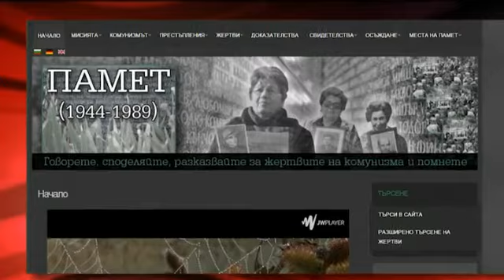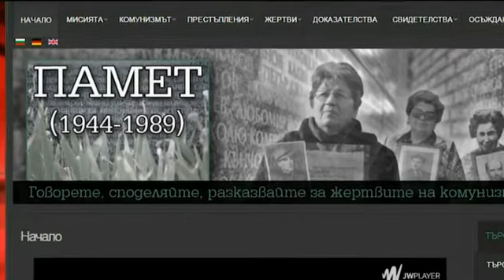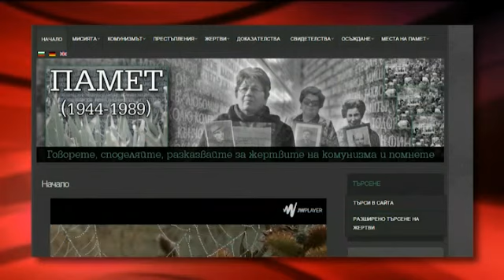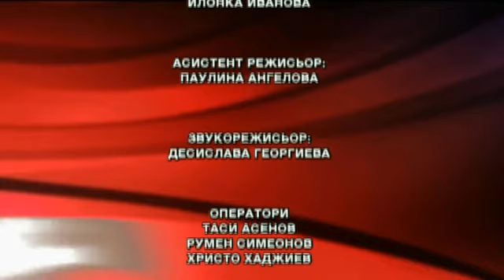"Факторът Кошлуков": Неизказаните истини за комунистическия режим